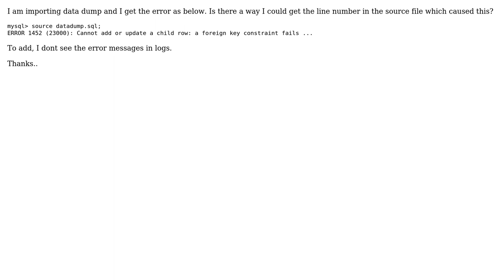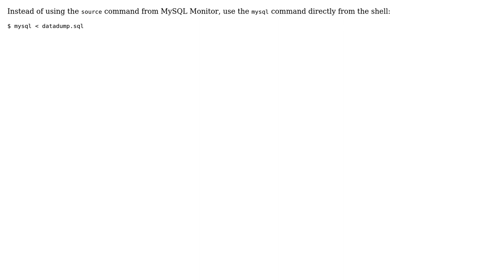ERROR 1452 (23000) does not print the line number in the data file sourced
With thanks & praise to God, and with thanks to the many people who have made this project possible! You are responsible for your own actions.